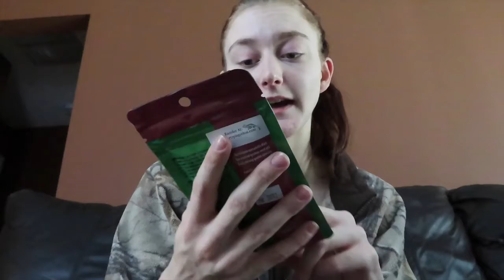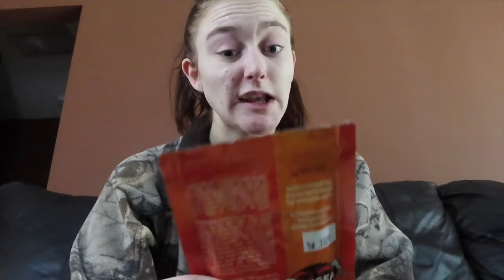MAKING MY OWN CHAI LATTE + NEW FLAVORS OF PANGEA FOR LEO | VLOGMAS DAY 9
Hey guys! I hope y’all liked VLOGMAS DAY 9!!

*if you are reading this comment something you want me to do for vlogmas*